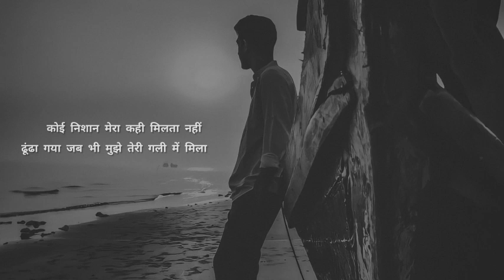Kuch Din Se Mujhe Teri Jarurat Full Song ( Slowed Reverb ) | LoFi747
🎧 Use Headphone 🎧